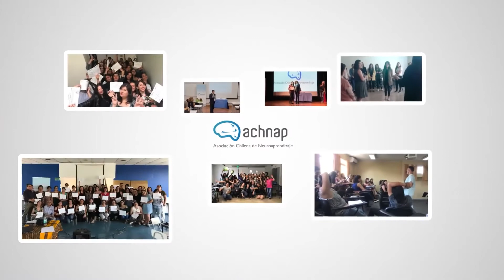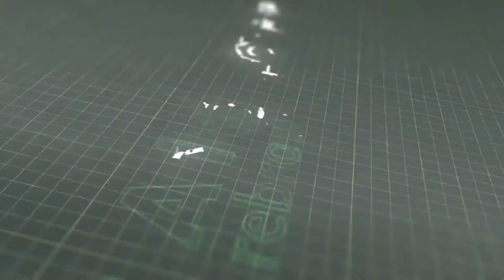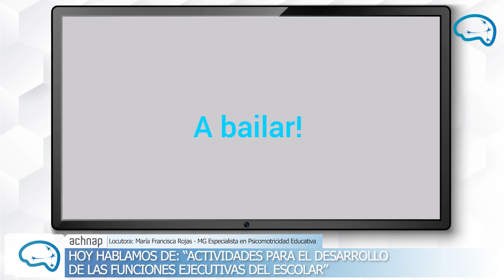Funciones Ejecutivas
En esta cápsula veremos las pausas sin pantallas:
1. Palo, palito
2. Historia con movimiento
3. Cuatro elementos
5. Estatua

NOTA: Informamos que las fichas de trabajo indicadas por la especialista, solo están disponibles para  los clientes de la Asociación Chilena de Neuroaprendizaje.